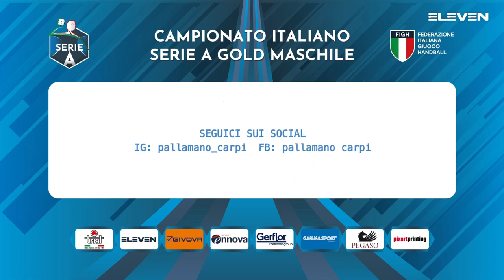Serie A Gold [15g^]: Carpi - Siracusa 32 - 28